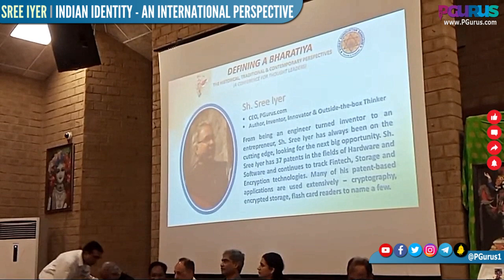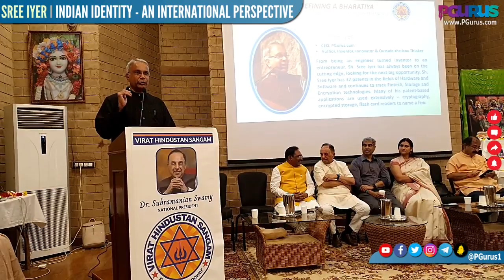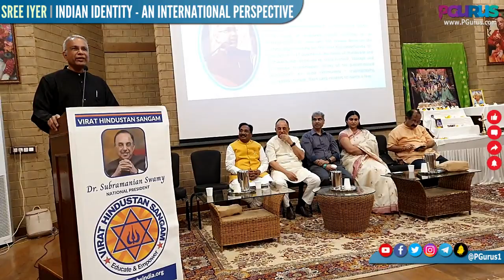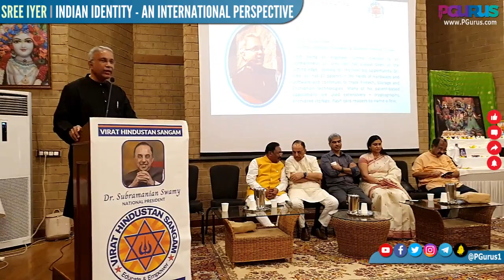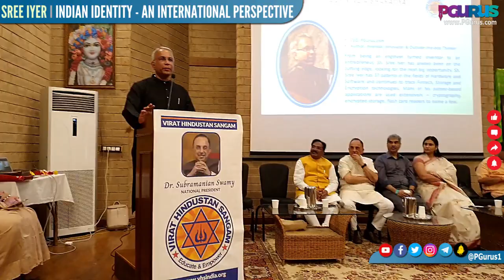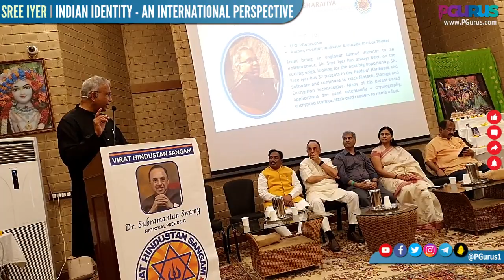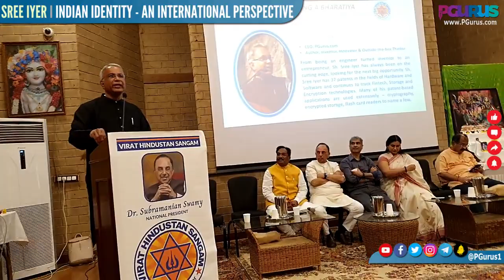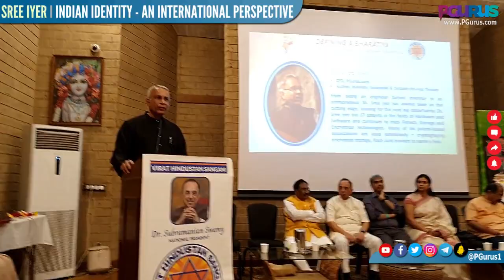Indian Identity - An International Perspective I Sree Iyer speech at Govardhan Ecovillage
Sree Iyer's speech on Indian Identity - An International Perspective at Defining a Bhartiya: The Historical, Traditional and Contemporary Perspectives event organised by Virat Hindustan Sangam (VHS) in Wada, Palghar on 17th March 2022